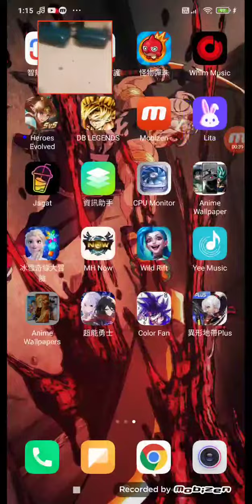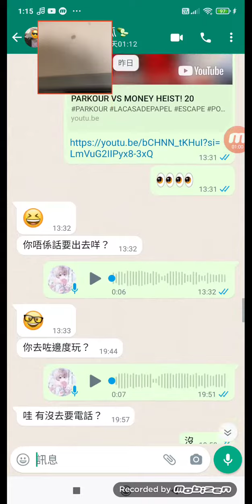我今日仲記得忘情同埋朋友一起睇